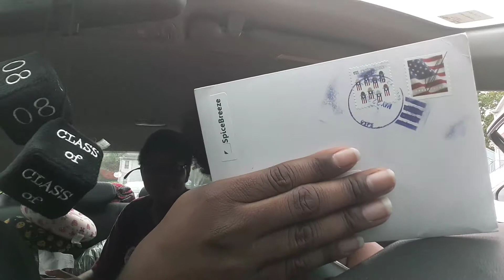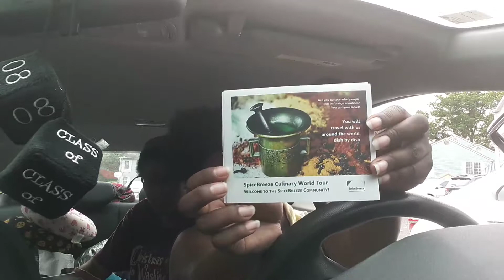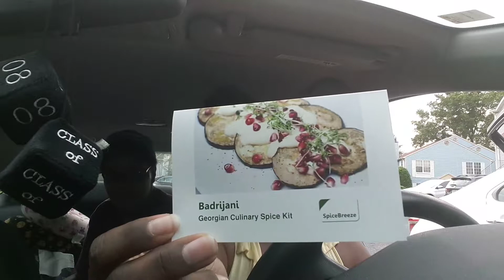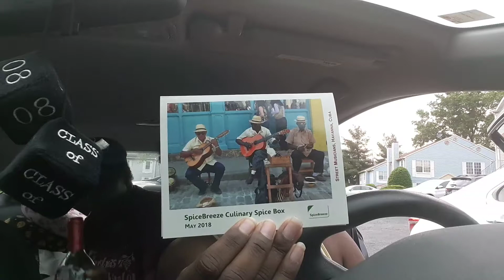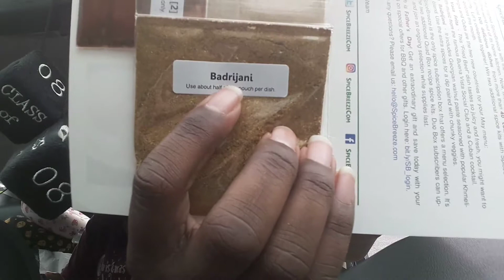Spicebreeze unboxing May 2018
Facebook:Momo D Edge
Chris Facebook: Martinez Chris